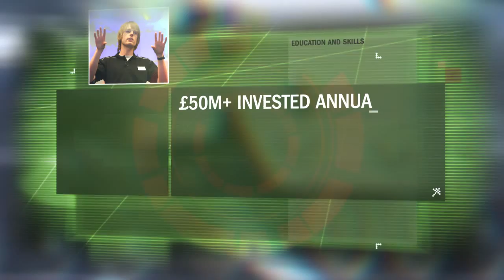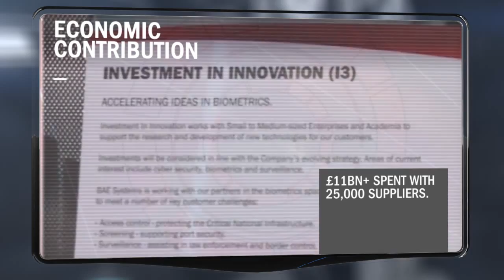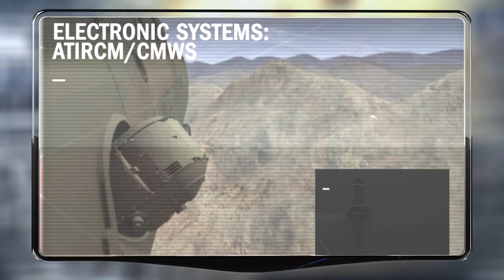BAE Systems Global Video Full.mp4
Watch the new BAE Systems Global Video for an introduction to the full scale and scope of their worldwide capabilities. From ship maintenance and repair to the very latest in cyber security, learn how BAE Systems is meeting the ever-changing demands of their customers and partners around the globe. All explored  in the company of their greatest asset, their people.